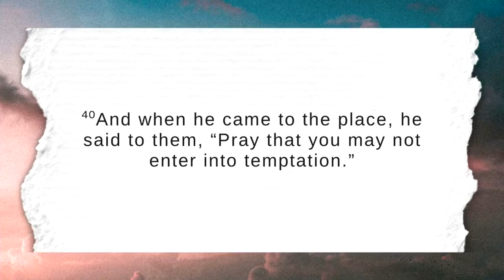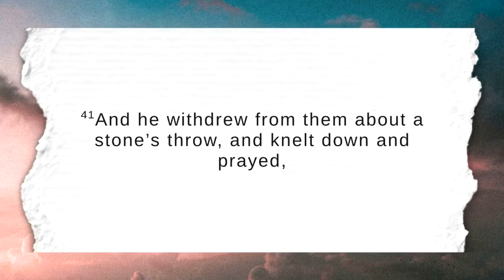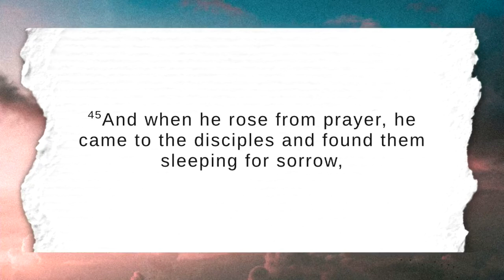Luke 22:39-46 | The Garden